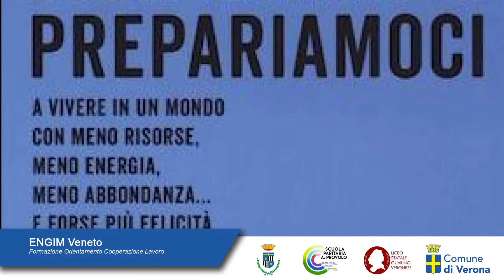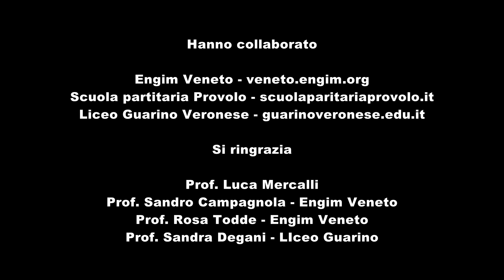Luca Mercalli per ENGIM Veneto sul ritiro dei Ghiacciai per la mostra GOODBYE GLACIERS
Entro il 2050 avremo perduto quasi tutti i ghiacciai sotto i 2000 m. questo perchè la temperatura continua ad aumentare. Tanto o poco che sia essi sono ormai condannati all'estinzione. L'entità di questa riduzione è il termometro naturale del riscaldamento globale che sta avvenendo in tutto il mondo e che fa anche aumentare il livello dei mari. Alcuni consigli su cosa possiamo fare noi da oggi in poi per la sostenibilità e nella scuola ENGIM Veneto.